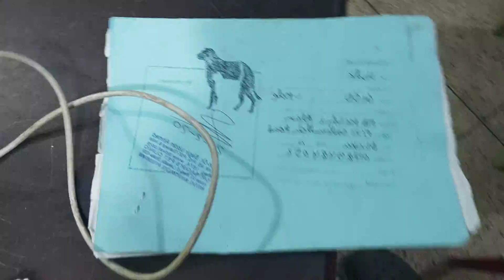Pet Care in summer : Vet Vlog ( ডাঃ সাগীর'স পেট ক্লিনিক), ঢাকা II Dr. Sagir's Pet Clinic 01912251312